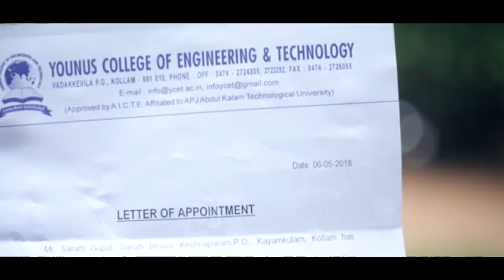Younus College of Engineering and Technology, Pallimukku, Kollam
The Younus College of Engineering & Technology was started in the year 2002, by Fathima Memorial Educational Trust, at Manakkad, Vadakkevila, Kollam -10, 4km east of Kollam Railway Station and just walkable distance from Pallimukku junction on N.H.47. This is a Self financing Engineering College in the private sector, recognised by Govt. of Kerala and approved by All India Council for Technical Education, New Delhi. We are committed to promote and propagate quality and value based education at par with international standards. The College is well set to bring out competent quality engineers.The College offers professional education in B.Tech & M.Tech courses with international standards. In the face of the fast development of scientific and technological fields, the college administration had adequate potential to make the students understand the necessities of facing any eventuality to mould their future career.